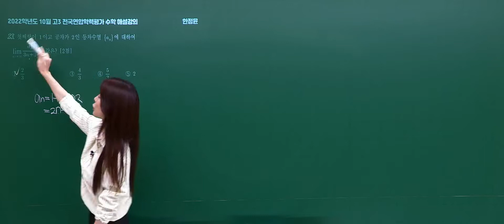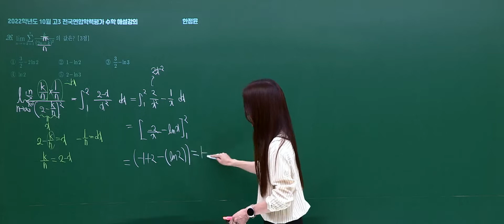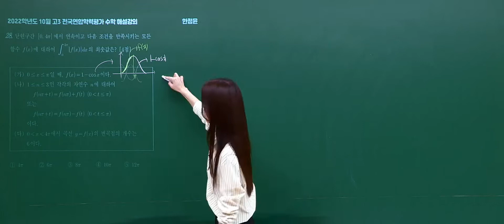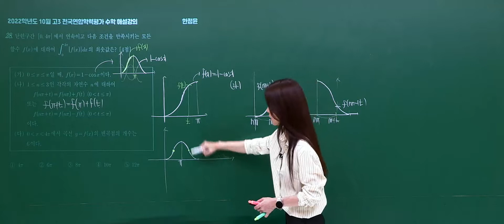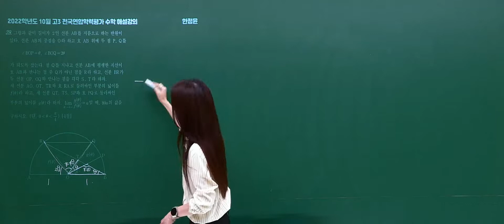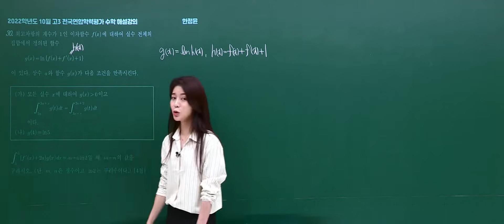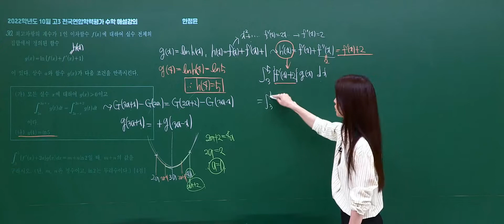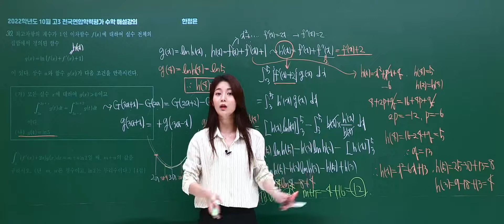[이투스 수학영역 한정윤선생님] 2023학년도 3학년 10월 학력평가 미적분 해설강의